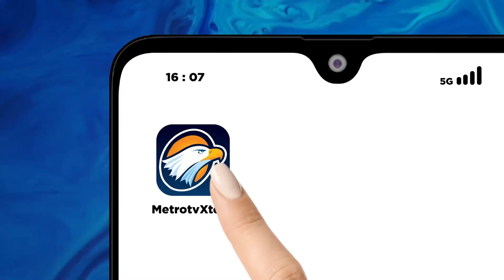Brimob Tegaskan Netral dan Siap Mengamankan Pemilu 2024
MetroTV, Korps Brigade Mobile atau Brimob akan netral dan siap mengamankan pelaksanaan Pemilu 2024. Personel Brimob akan selalu siaga dan siap diturunkan apabila ada kekacauan di suatu wilayah.